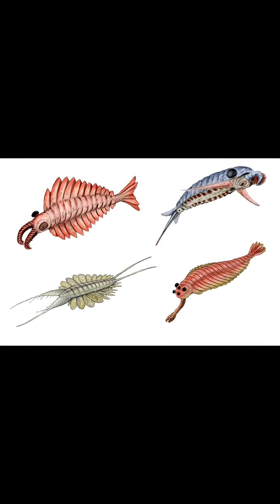Creature of the Day: Tritonychus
Today I’m talking about a prehistoric relative of modern velvet worms: Tritonychus!